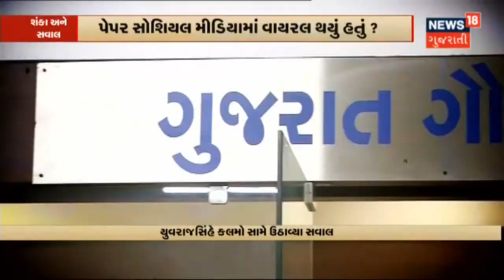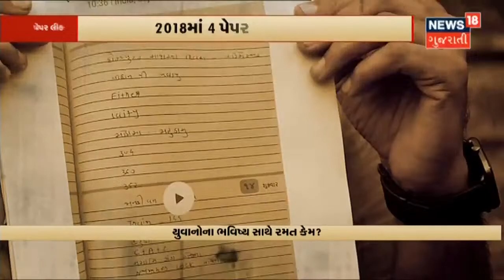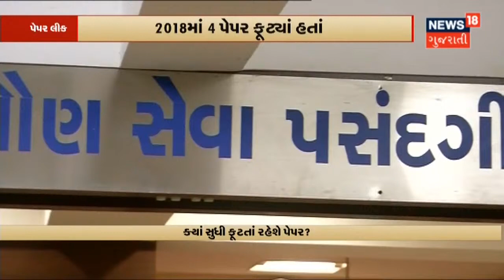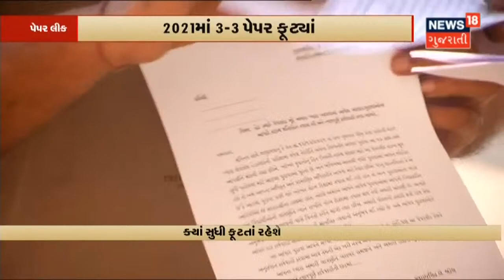Paper Leak Scam News | આરોપી Mahendra Patel છે સરપંચ પદના ઉમેદવાર | News18 Gujarati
Paper Leak Case માં એક ખુલાસો થયો કે Deval Patel ના સસરા Mahendra Patel એક ગામમાં સરપંચ પદના ઉમેદવાર છે અને ચારે બાજુ તેમના બેનર લાગેલા છે.